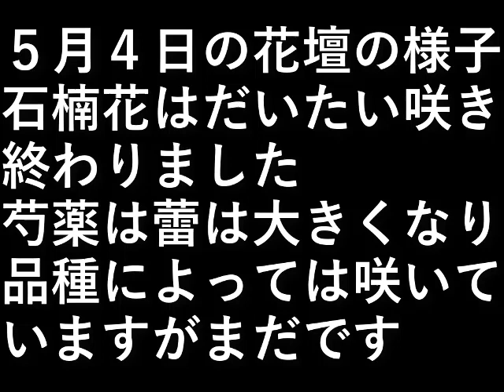花壇５月４日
５月４日の花壇の様子です。

石楠花はだいたい咲き終わりました。

芍薬は蕾は大きくなり、
品種によっては咲いていますが
まだです。

設備屋の適当田舎暮らし